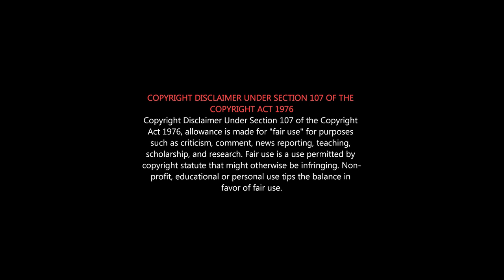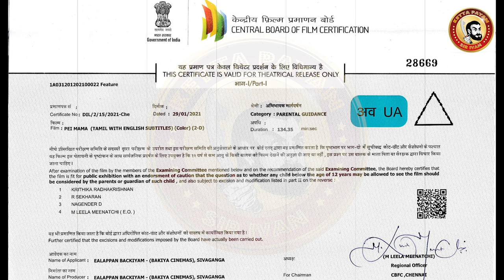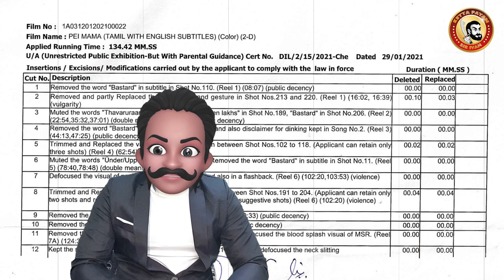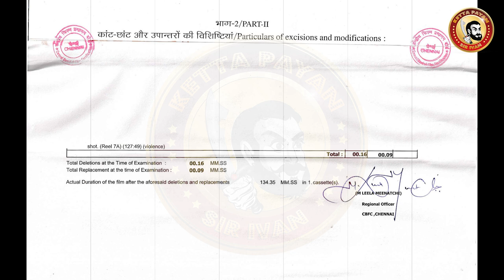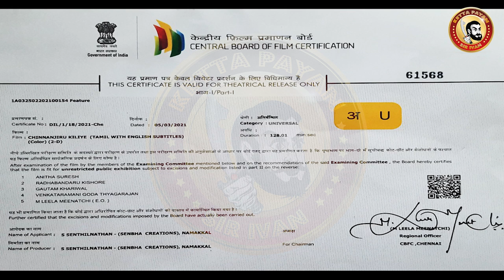PEI MAMA Deleted Scenes | Pei Mama Censor Cuts | Yogi Babu Movie Deleted Scenes | Cinderella Scenes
Pei Mama Review | Pei Mama Movie Review | Yogi Babu | Shakthi Chidambaram | Malavika Menon